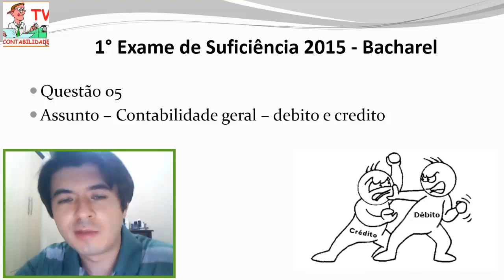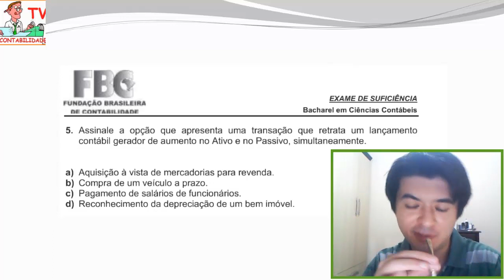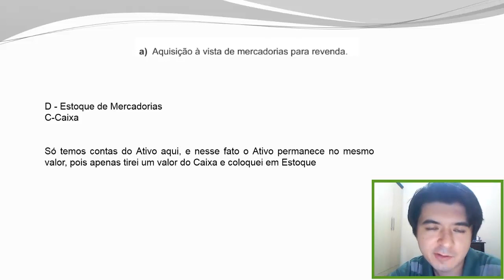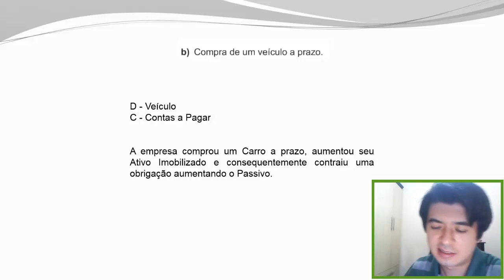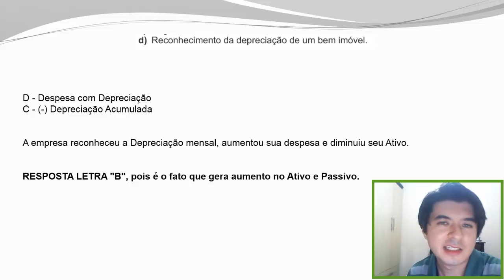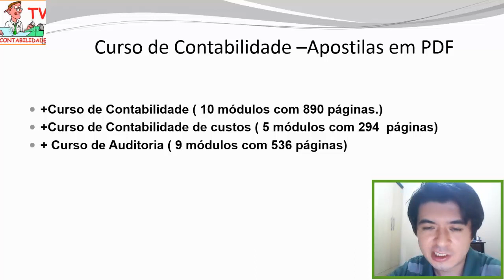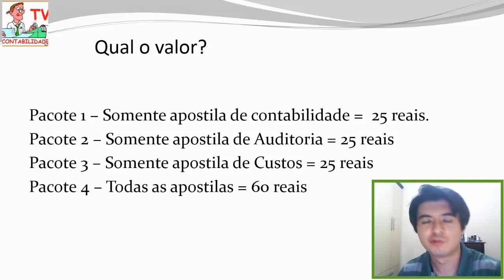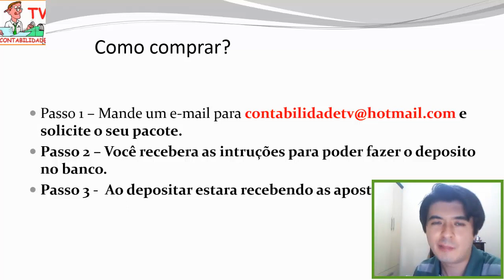EXAME DE SUFICIÊNCIA Bacharel 2015 prova 1 Questão 05 - Debito e crédito - Ativo e passivo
Aprenda nesta aula um pouco mais sobre o debito e credito, qual evento aumenta simultaneamente o ativo e o passivo.